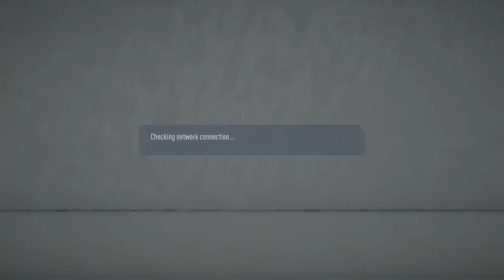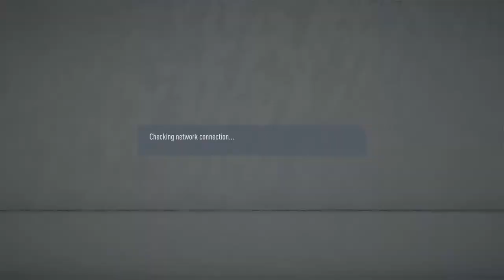11v11 Clubs - LMs View - Bradford City Esports Academy VPG (Thursday Night Games)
GK for Bradford City Esports Academy

Streaming every VPG game I play with Bradford on Mondays, Tuesdays and Thursdays, as well as any games I play with VFL Bochum on Wednesdays, Fridays and the Weekend.